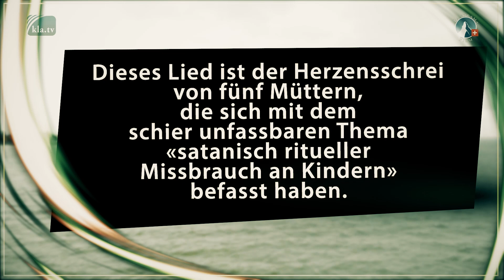♫ Schrei der Mütter ♫ – Stefanie mit Anna-Sophia, Steffi, Elea und Natalie | 07.02.21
+++ Kla.TV gibt es nicht nur auf YouTube! Die wirklich heißen Themen

Es gibt Nachrichten, die so schrecklich sind, dass es einem die Sprache verschlägt. Fünf Mütter finden ihre Stimme in diesem Lied wieder. Sie schreien für das Leid all der Kinder, denen Schrecklichstes widerfährt. Und sie singen von Mut, Hoffnung und von einer Welt, die keine Kinder mehr leiden sieht.

Klagemauer TV - Die anderen Nachrichten ...
… und ein wenig später auch hier auf YouTube.

Dranbleiben lohnt sich!

▬▬▬▬ SICHERHEITS-HINWEIS ▬▬▬▬▬▬▬▬▬▬▬▬▬▬
Solange wir nicht gemäss der Interessen und Ideologien des
Westens berichten, müssen wir jederzeit damit rechnen,
dass YouTube weitere Vorwände sucht, um uns zu sperren.

Vernetzen Sie sich darum heute noch internetunabhängig!

Sie wollen informiert bleiben, auch wenn der YouTube-Kanal
von klagemauer.tv aufgrund weiterer Sperrmassnahmen
nicht mehr existiert? Dann verpassen Sie keine Neuigkeiten

▬▬▬▬ QUELLEN / LINKS ▬▬▬▬▬▬▬▬▬▬▬▬▬▬▬▬▬